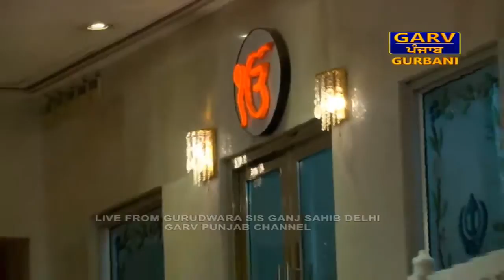Jai Jai Kar Kare Sab Koi |Gurbani Shabad |From Gurdwara Sis Ganj Sahib,Delhi Garv Punjab Gurbani TV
Listen exclusively Gurbani Shabad Jai Jai Kar Kare Sab Koi and watch' "LIVE" Telecast From Gurdwara Sis Ganj Sahib Delhi Only On Garv Punjab Gurbani TV Channel.